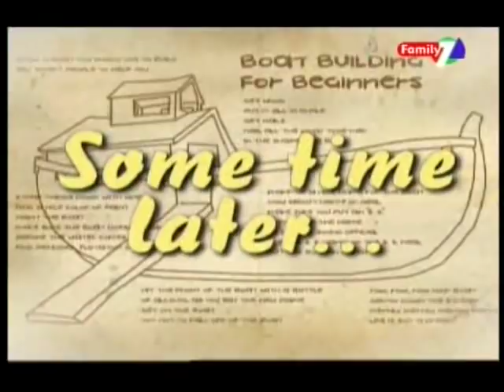krummel - tekenfilm van max lucado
Een erg leuk filmpje met een Christelijk moraal. Erg leuk voor de kinderen!!